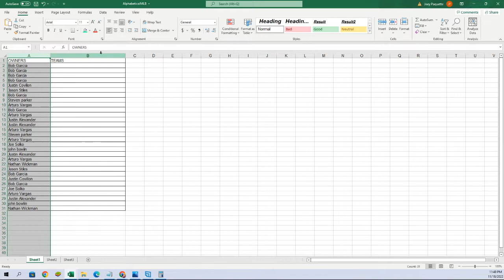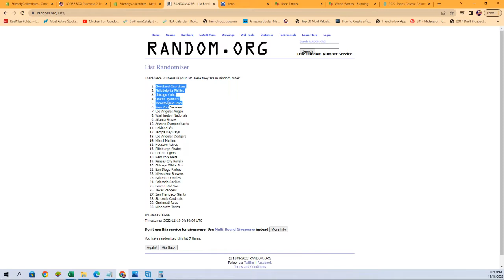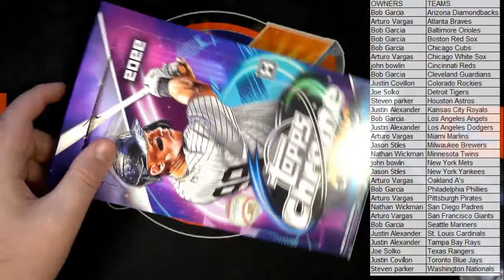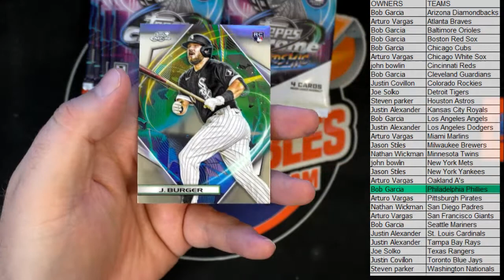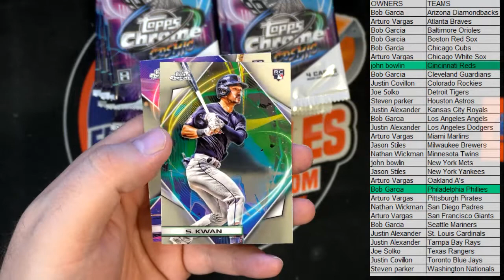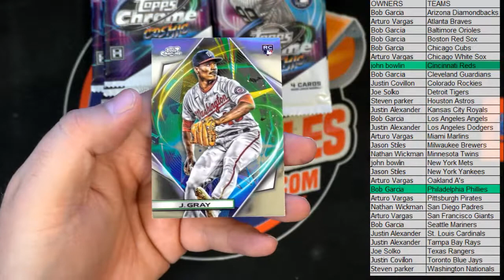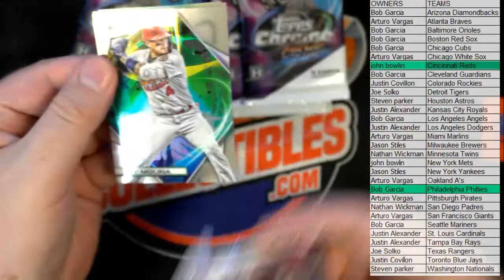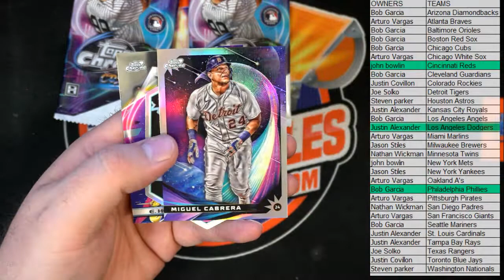2022 Topps Chrome Cosmic ID 22COSMIC106